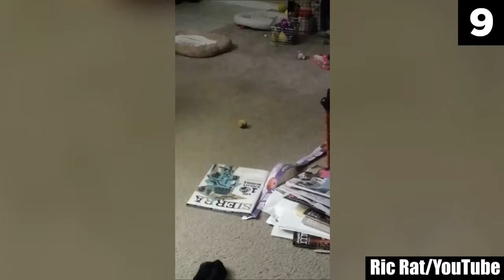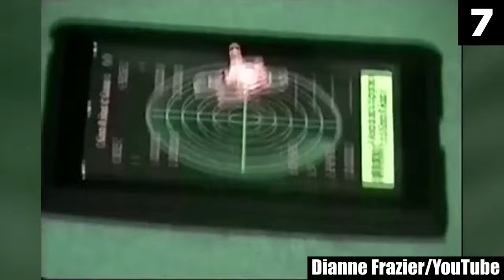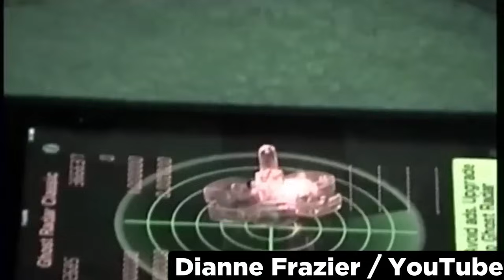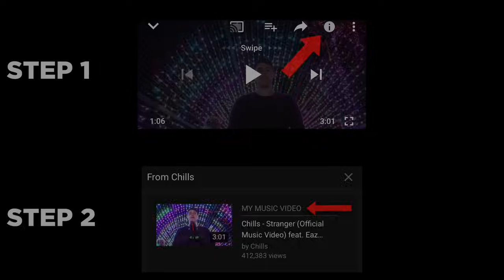14 Scary Toys Caught Moving by Themselves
In this top 14 list, we look at scary videos of toys that were caught moving on their own. Enjoy my analysis of these entries.